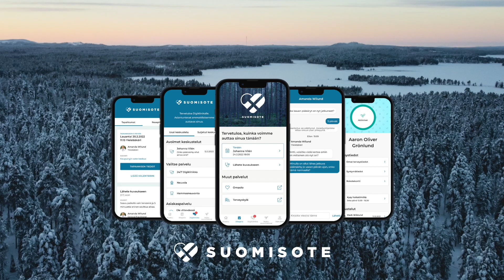SuomiSote - Työntekijöiden arjen helpotus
"Päädyimme siihen, että ostamme digiklinikan palveluna. Pystymme takaamaan tehokkaan palvelun, saatavuuden 24/7, nopean palvelun asukkaalle – ja näin järjestäjän näkökulmasta se on myös kustannustehokas", Päijät-Soten tietohallintajohtaja Teemu Mäkelä sanoo.

Testattuun ja toimivaksi todettuun BeeHealthy-asiointialustaan pohjautuva SuomiSote on suunniteltu niin potilaita, asiakkaita, soteammattilaisia kuin hallintoa ajatellen. SuomiSoten taustalla on yli 10 vuotta terveydenhuollon digikehittämistä.

Tunnetko sinä jo SuomiSoten?